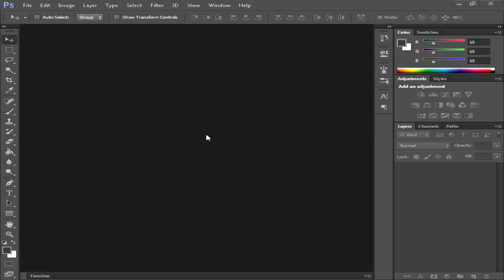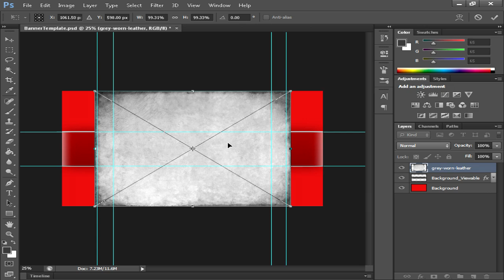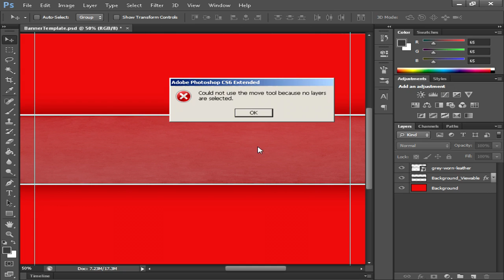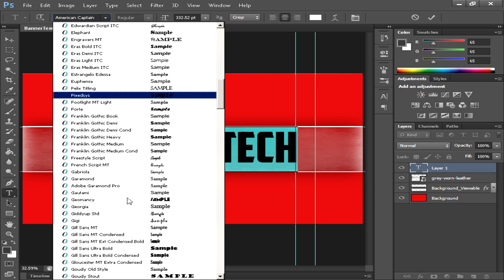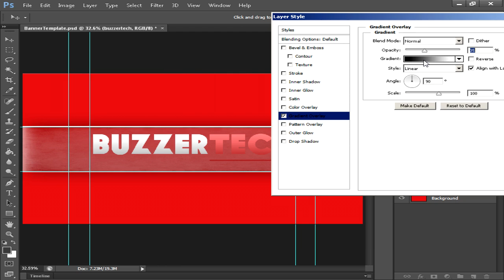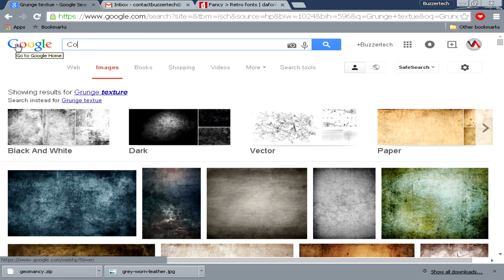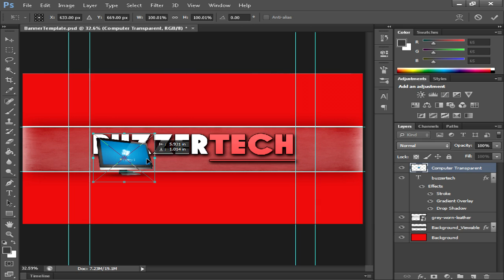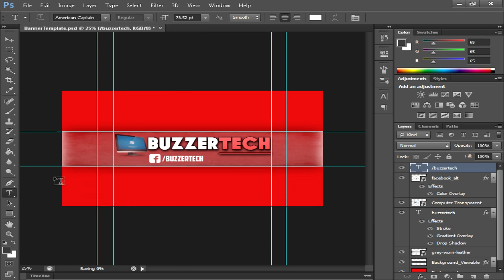How To Make Channel Art With Photoshop! [Beginners] [Amazing] 2015/16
▶Learn Making your Own YouTube Channel Art with Photoshop easily with Buzzertech!

❤❤ Thank You So Much Everyone for over 300 Likes!❤❤

Here's an Updated Tutorial that you guys can check out!

▶▶So Today I Taught you Guys on How To Make A YouTube Channel Art or YouTube Banner easily with Adobe Photoshop! And As I told in the tutorial itself that this is for Beginners and the example made in the Tutorial was a very simple Channel Art ! ☺

▶▶Head Over to these Links to Download Stuffs:
1. Adobe Photoshop! [PAID] [Not Affialiated]
3. Social Media Icon Pack!

❤Check out some of previous Tutorials :
▶How To Make Lower Thirds with Photoshop

▶How To Make a Free Website with a Free Domain Name

▶How To Change YouTube Username in ONE WORD!

▶How To Make Thumbnails for YouTube Videos with Photoshop

How To Make YouTube Channel Art With Photoshop! [Beginners] 2015